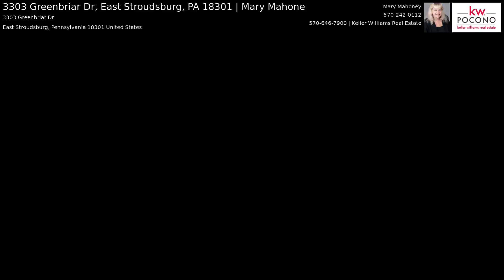3303 Greenbriar Dr, East Stroudsburg, PA 18301 | Mary Mahone